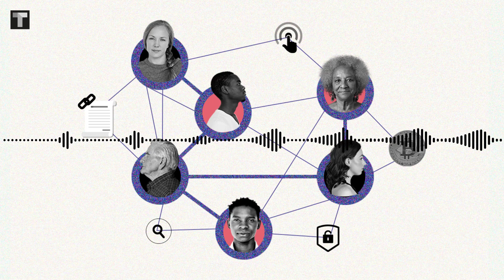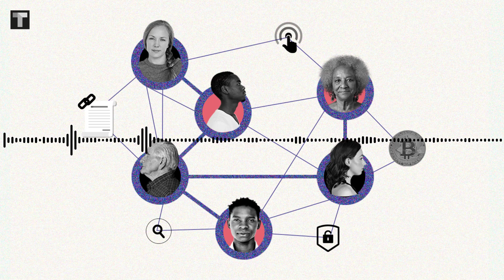Podcast | O futuro das organizações está na autonomia e na descentralização das DAOs?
As DAOs representam um avanço e uma evolução para os negócios. No entanto, mesmo com benefícios para empresas e executivos, ainda é preciso se adaptar à essa nova realidade.

Este podcast foi publicado no dia 03 de fevereiro de 2022.

Produzimos notícias, artigos, análises, entrevistas e outros conteúdos exclusivos com a missão de ajudar você a compreender um mundo moldado pela tecnologia.